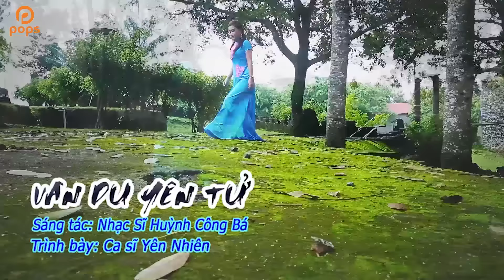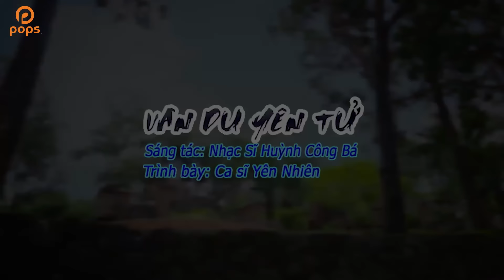Vân Du Yên Tử - Yên Nhiên [Official]